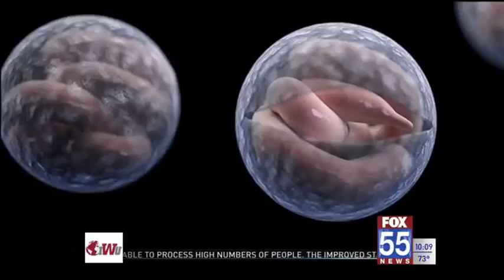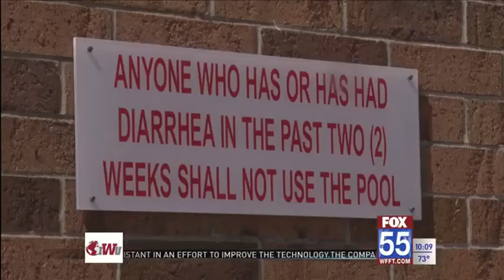Fort Wayne pools fighting against parasite